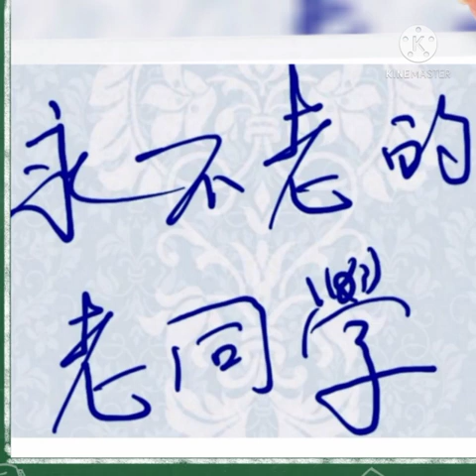sktansk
‎Tan 傳來的影片